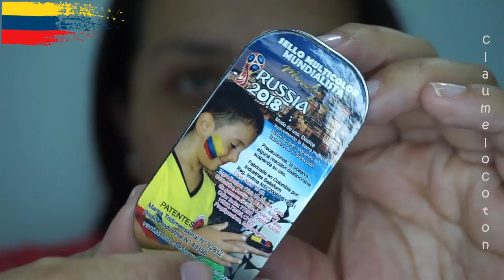Mundial 2018 Colombia con Mirely Makeup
Chicos este maquillaje lo hice motivada por recrear la camiseta de la selección Colombia para este mundial 2018, espero les guste y lo compartan, si quieren comprar el sello y las sombras tricolor pueden hacerlo con el codigo diani.beauty para recibir un 10% de descuento.

htybu1yque

Claumelocoton

Periscope
Claumelocoton

CAMTASIA STUDIO